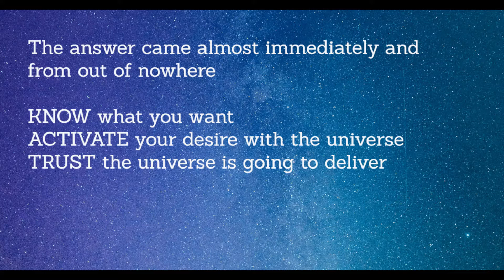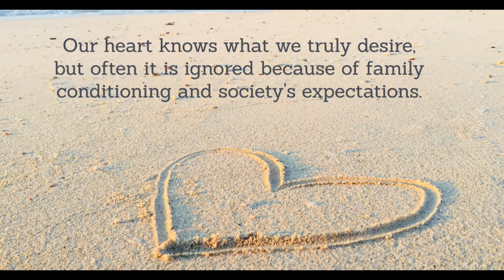EXCLUSIVE: Introduction to The KAT Method®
For the first time I am delighted to share with you The KAT Method®.

Until now, the only place to learn about The KAT Method® has been in my book, 'Reclaim Your Intuition'.

It is now time for more people to know about The KAT Method®.

It is simple, soulful, flexible and dynamic way to co-create the life you want.

This first video is an introduction to The KAT Method® and what it means.

Next week's vlog is a deeper exploration into why we deny ourselves what we truly want.

In the meantime, keep thinking about what you really want in your life.

Ruth x